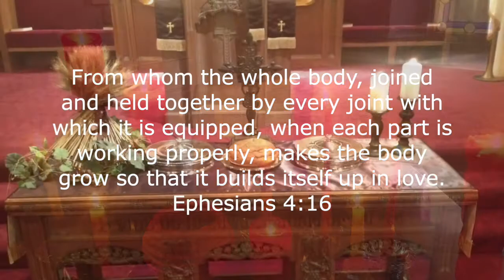Drawn to You - By God's grace we are drawn to God and to the people of Pine Street Baptist Church